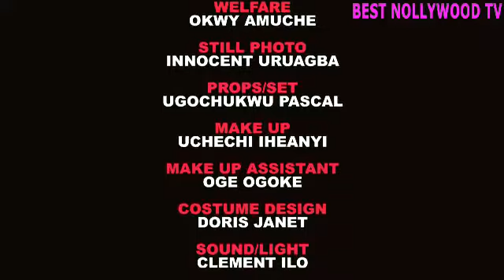HE REFUSE TO MARRY ME WHEN HE FOUND OUT AM A PRINCESS(UJU OKOLIE) 2022 NEW TRENDING MOVIE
SYNOPSIS : The royal family was full of wolves in sheep's clothing, In trying to figure out how to sort the problems the unexpected happened. Watch as the movie unfolds

Powered By best nollywood tv

Welcome To Home of BEST NOLLYWOOD TV On YouTube your #1 source for Lovers of 2022 latest Nigerian Nollywood movies, movie stars,and all the things you love about the Golden Age of Nollywood. Bringing 100s of fascinating moving images right to your fingertips. Our focus is on latest family drama.Nigerian Movies| Family | Epic/Traditional| Action| Romance | Drama | Comedy | Horror | and more all on YouTube Please subscribe to get updates on more movies on BEST NOLLYWOOD TV